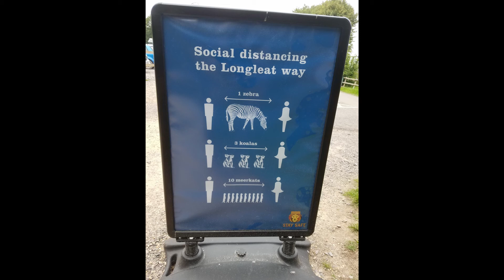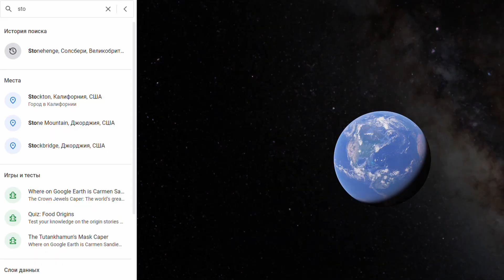Сафари-парки Лонглит, Вобурн | Как посмотреть СТОУНХЕНДЖ БЕСПЛАТНО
Всем привет! В этом видео я бы хотел с вами виртуально прогуляться по двум сафари-паркам - Longleat Safari Park и Woburn Safari Park
. Кроме этого я вам покажу как пофоткаться на фоне Стоунхенджа. Может быть, немного далековато, но бесплатно.